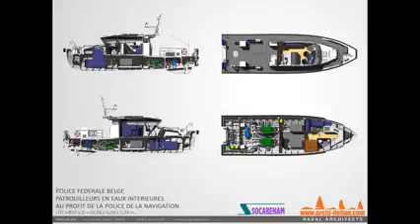Vedettes pour la Police Belge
[ Professionnels / Patrouilleurs ] Retours en images sur les essais de la seconde vedette du programme "Patrouilleurs en eaux intérieures au profit de la police de la navigation" (Belgian Federal Police), construit par le chantier Socarenam.
Les deux vedettes suivantes sont en cours de fabrication !
Un grand merci à notre pilote du jour